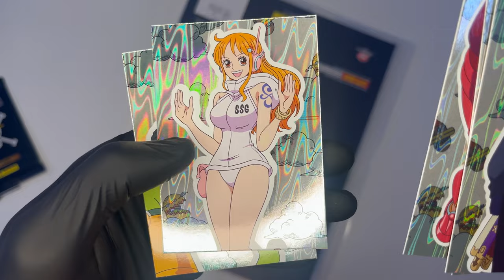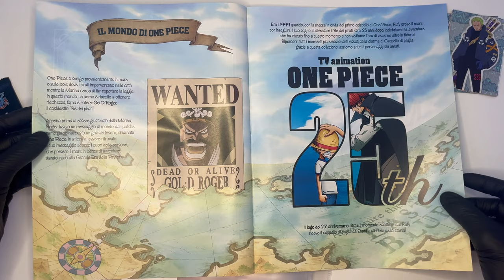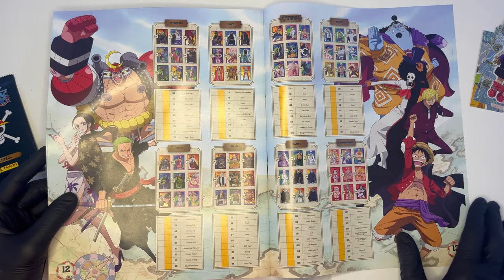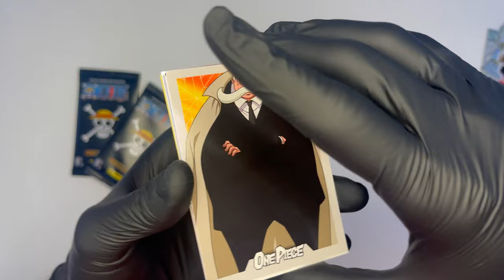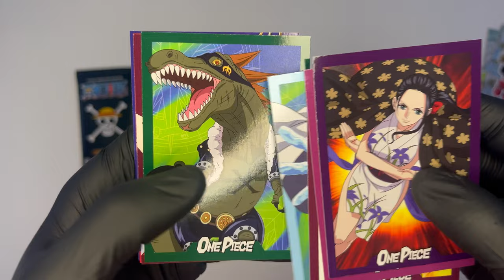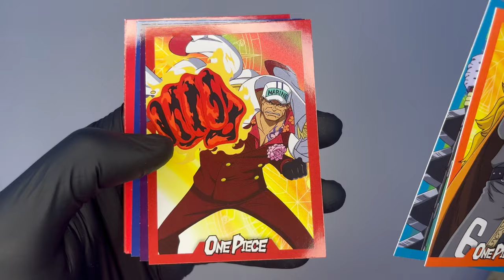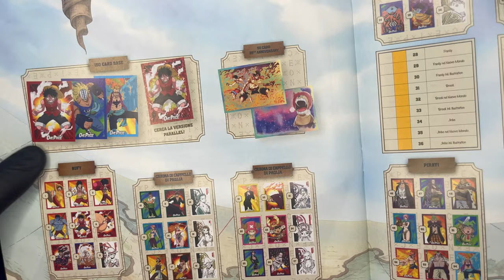ONE PIECE 25th ANNIVERSARY: Apriamo lo STARTER PACK della nuova collezione Panini!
Inizia una nuova collezione di carte collezionabili @panini, in questo caso dedicate a One Piece, in occasione del suo 25° Anniversario! In questo video aprirò lo Starter Pack per iniziare la collezione, e sarà solo il primo di una lunga serie di video che arriverà sul Canale! Buona visione! @onepieceofficial

▬▬▬▬▬ Capitoli ▬▬▬▬▬
00:00 - Introduzione
00:31 - Unboxing dello Starter Pack
01:20 - Le Carte Limited Edition
02:08 - Il raccoglitore
04:30 - Pacchetti e Carte
07:02 - Le tipologie di Carte
07:56 - Considerazioni finali e piccola critica per Panini